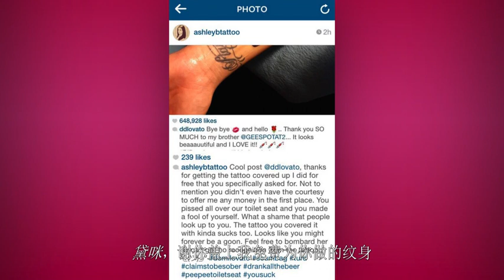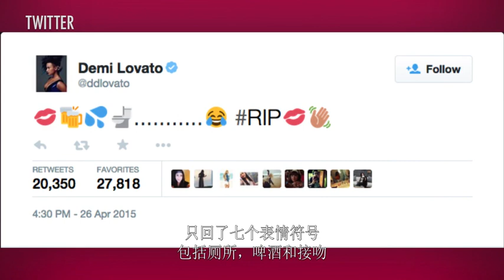贱婊大会 Demi Lovato 生殖器纹身惹是非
Demi Lovato因为纹身惹是非，态度恶劣无法忍。
留言告诉我们你最喜欢的一款明星纹身吧？